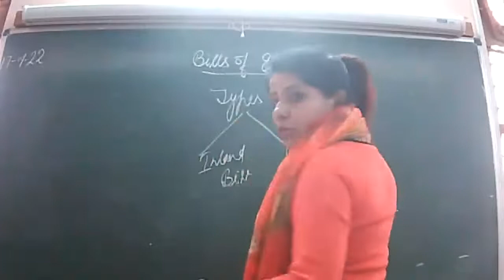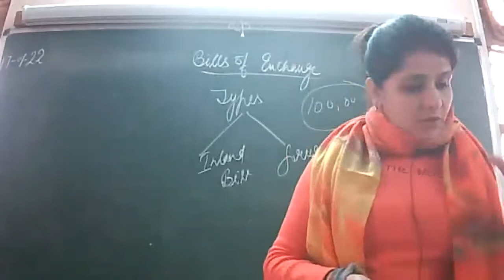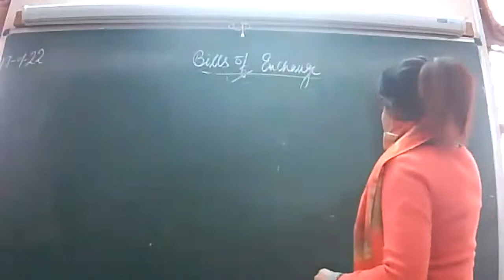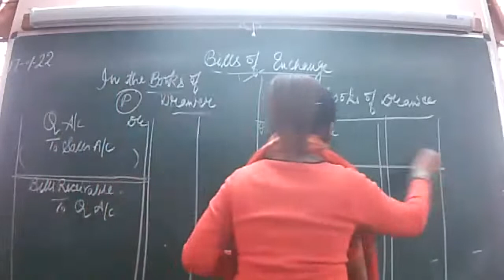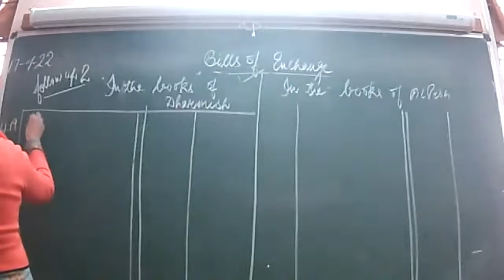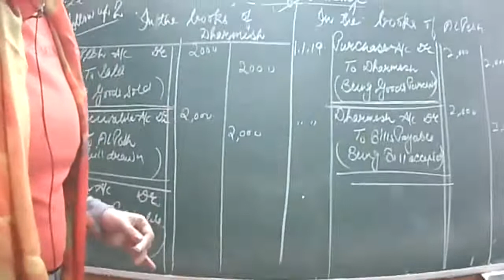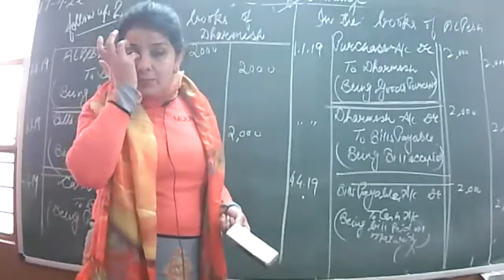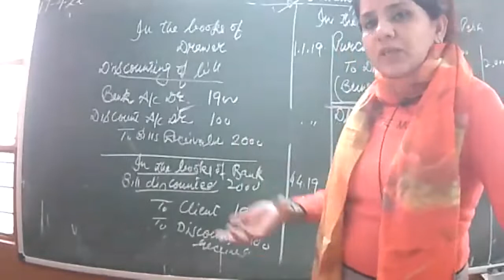17-1-22 XI C ACCOUNTANCY